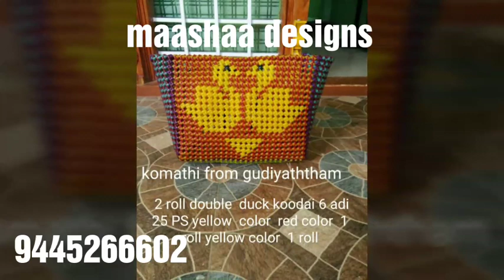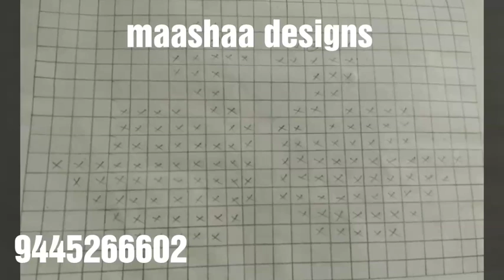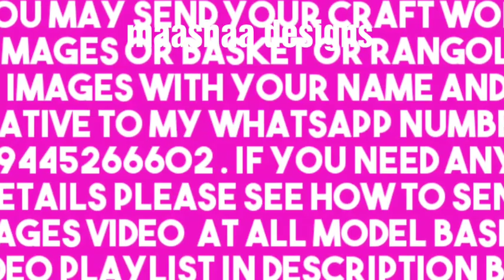Basket models part 123